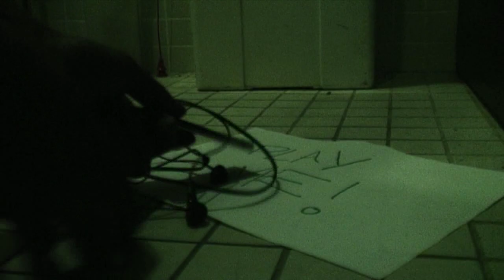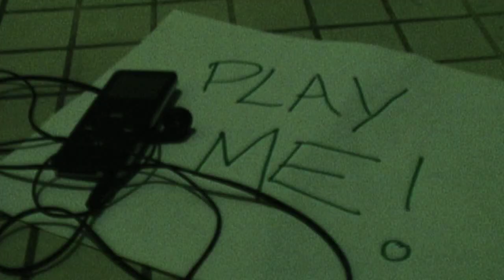Ashley J and Tee J - Saw Sketch (SEEN) HD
actors/ presenters/ comedy double. Bring you 'Seen... "you've seen Saw now see seen" Written directed by Ashley j and Tendayi Jembere aka Tee-J, shot and edited by simon charles aka frownz